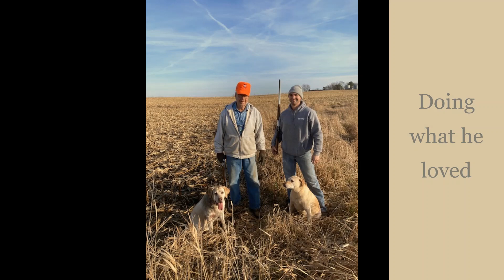Ron Dunphy DVD